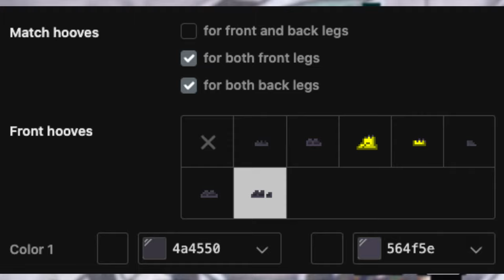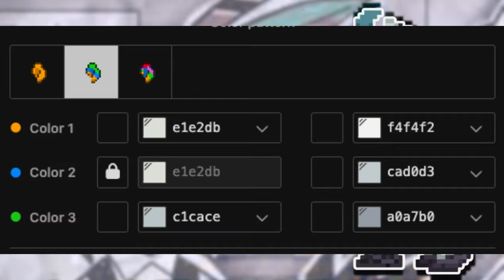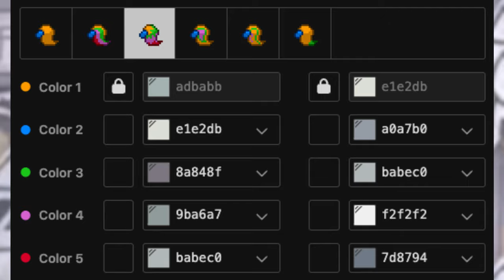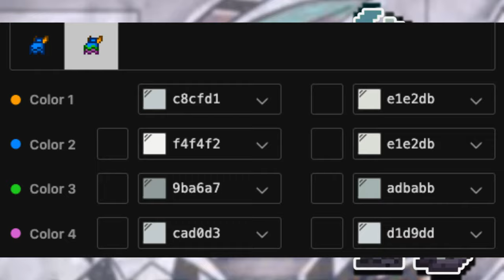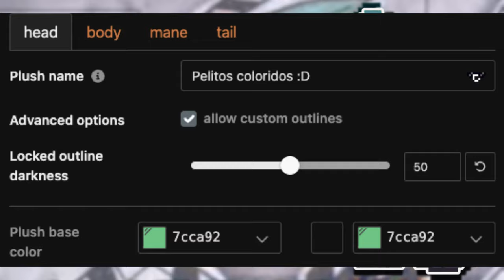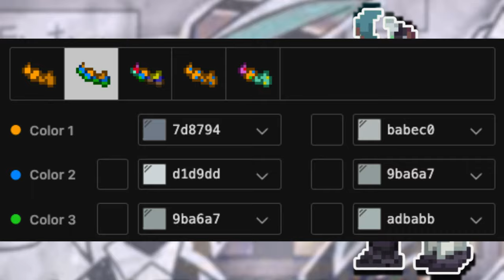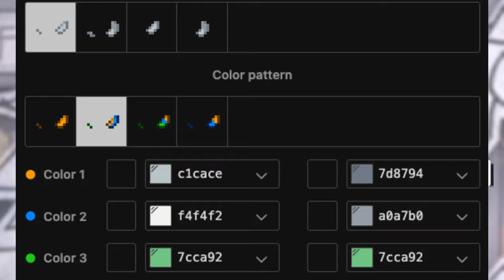🗝) Engel FUNDAMENTAL PAPER EDUCATION : [ pony town skin ]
0:01 ──⊙ 1:11